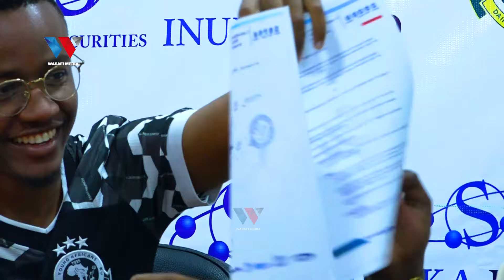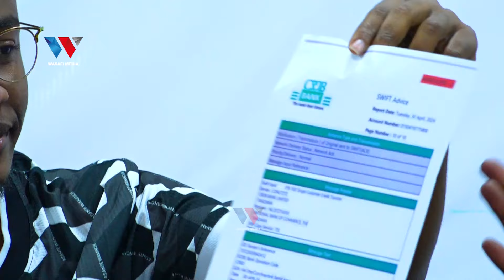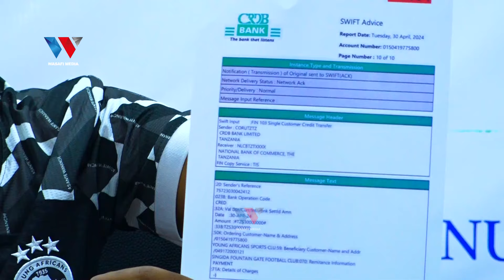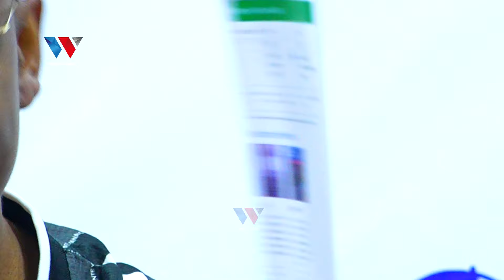SAKATA LA KAGOMA KUSAINI YANGA LAWEKWA WAZI NA MWANASHERIA WA YANGA "PESA HAZIJARUDISHWA"